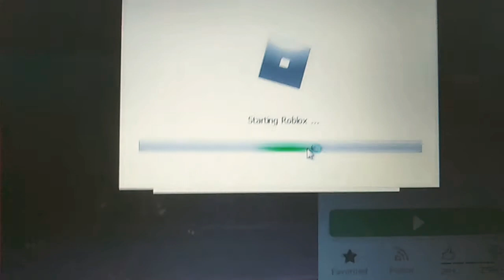Royale High April Fools Update Is Out! 👀❤️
Eeeekk i'm sorry i can't make a Full Video!👀❤️